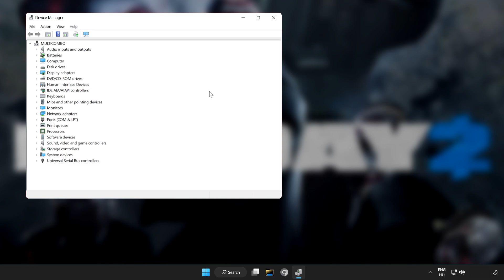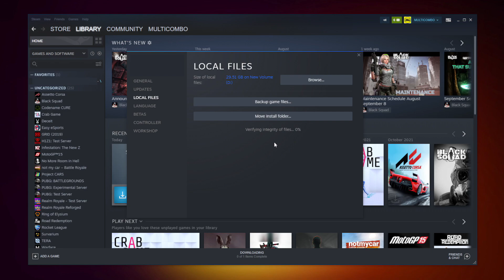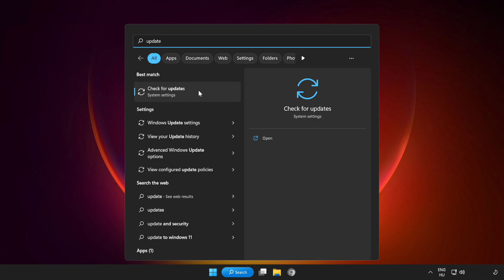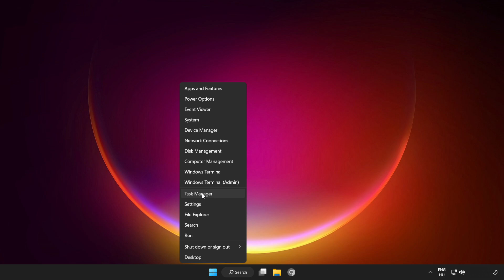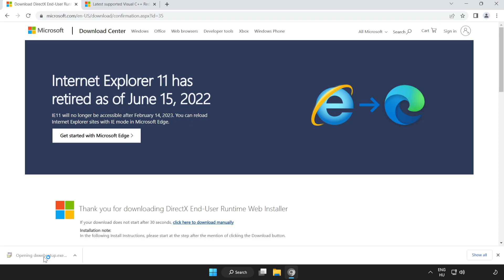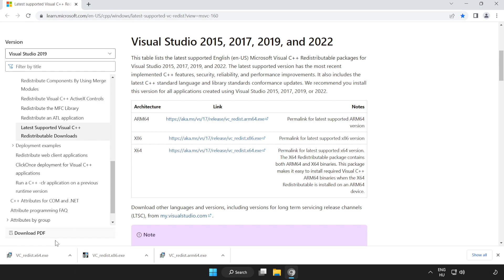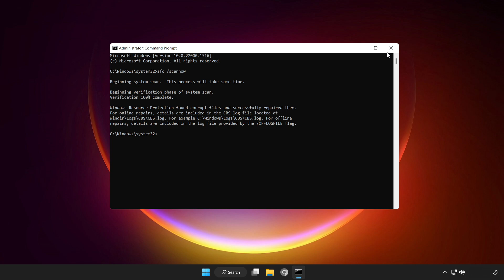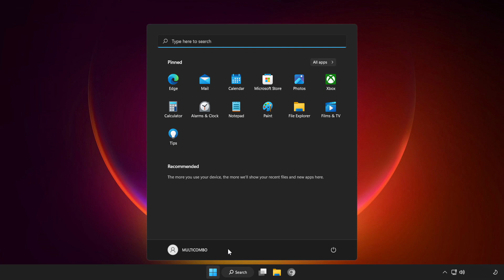FIX PAYDAY 2 Crashing, Not Launching, Freezing & Black Screen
In this video I am going to show How to FIX PAYDAY 2 Crashing, Not Launching, Freezing & Black Screen

FIX PAYDAY 2 Game Steam Unable to start, Stuck On Loading Screen Issue & Crashing at Startup & Not Opening, Not Working, FPS Problem, Fatal Error & Display Problems
1. Update Graphics Card Driver
2. Update Audio Driver
3. Verify Game Files
4. Run compatibility mode
5. Disable Fullscreen optimizations
6. Run this program as an administrator
7. Update Windows
8. Install DirectX
9. Install Visual C++ Apps
10. Disable Not Used Applications
11. Run sfc /scannow
12. Disable Antivirus
13. Reinstall Game
14. Reinstall Windows
Problem Solved!

🖥️ PC Specs:
CPU: Intel Core i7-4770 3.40GHz
Memory: 16GB HyperX DDR3
HDD: Toshiba 1TB
SSD: Kingston 240GB
Graphics Card: ASUS GeForce RTX 3060 12GB GDDR6
Operating System: Windows 10/11